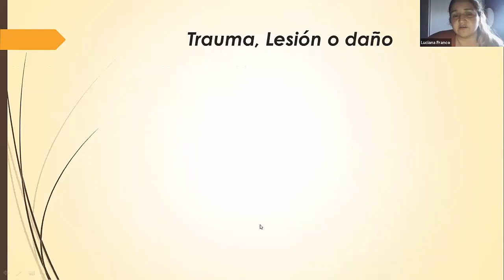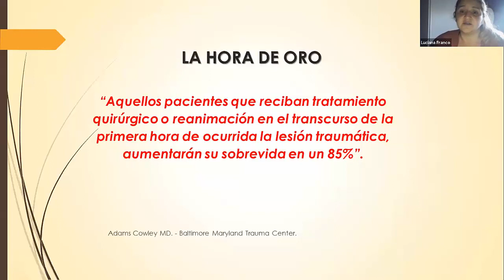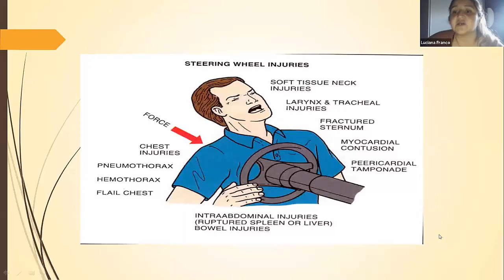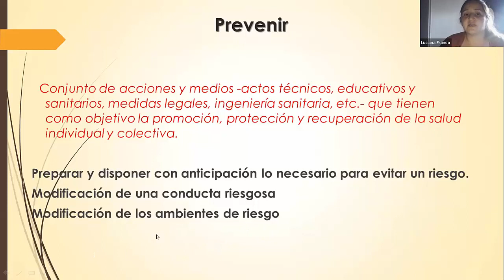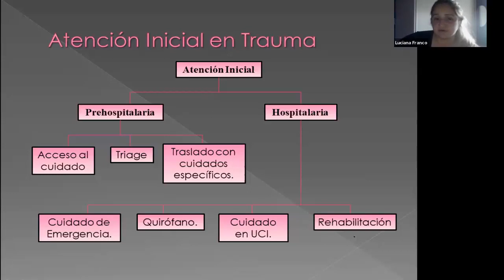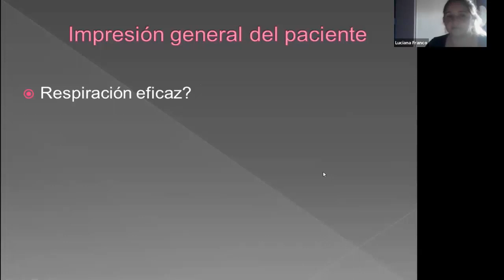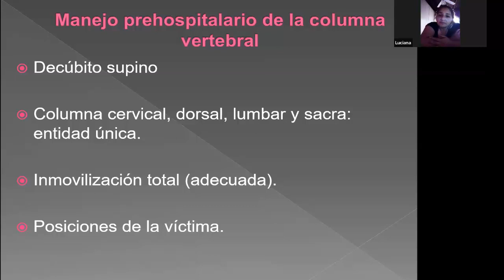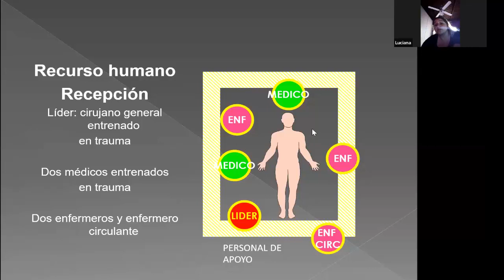Valoración inicial al paciente politraumatizado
Diplomatura de enfermería en cuidados críticos
Universidad Isalud
Asociación de clínicas y sanatorios de Tucuman